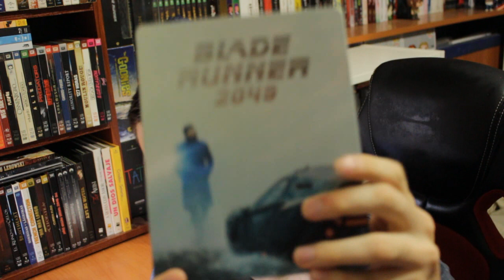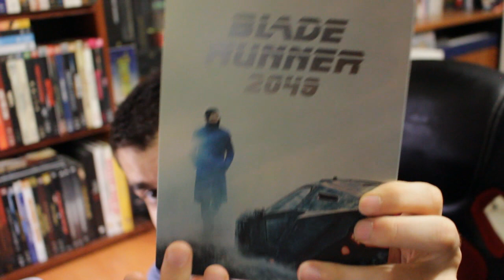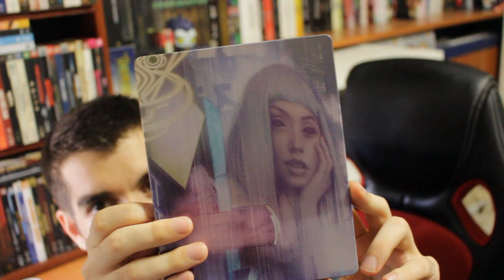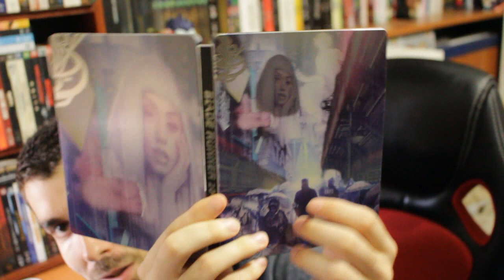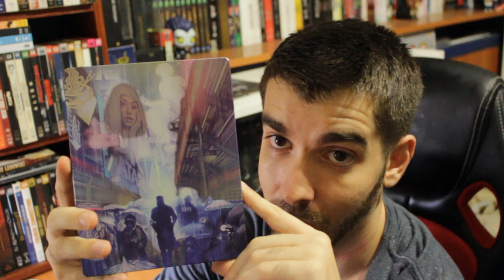🎥 BLADE RUNNER 2049 - Steelbooks y opinión | Coleccionismo / Cine / Bluray UHD / Unboxing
Unboxing del steelbook 3D:
(Realizado por Angel Jesus Martin Soto)